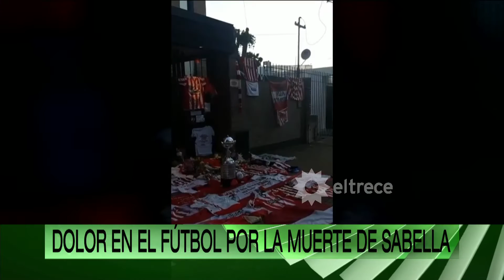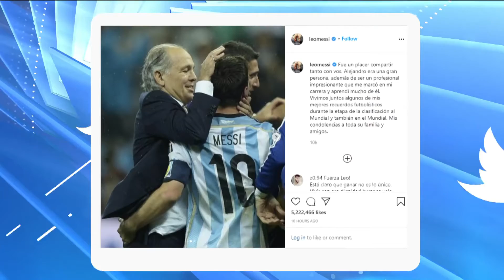Murió Sabella: El ser humano detrás del DT, que fue capaz hasta de refugiar inundados en su casa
Momento emitido en ArribaArgentinos el miércoles 9 de diciembre de 2020 por